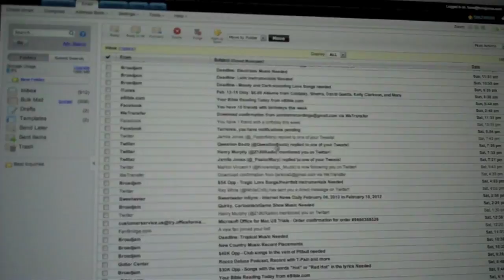Why I Quit Music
A video expaining why I quit music. I hope you enjoy it, get inspired, and are challenged by it. Take a break :)